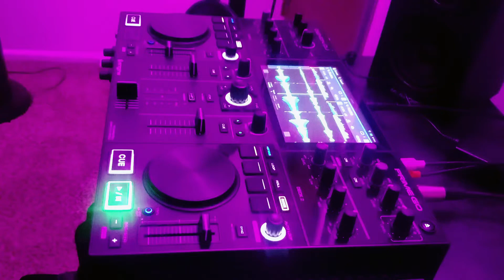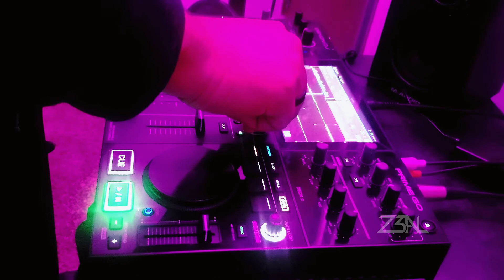Andy Mineo - Priorities (Chopped N Slowed By Z3AL)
May God come before anything I do, even if I miss the mark I'll always return. My priorities.

Follow Z3AL on IG @THEREALZ3AL